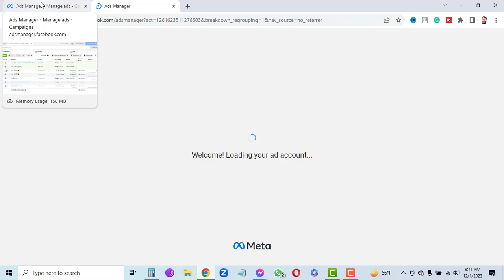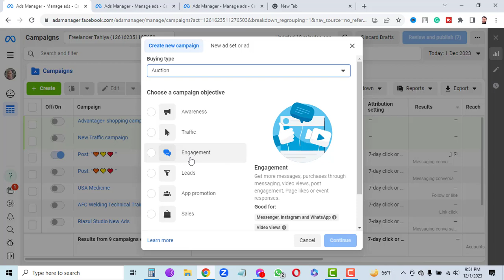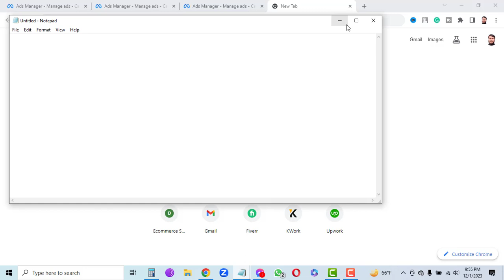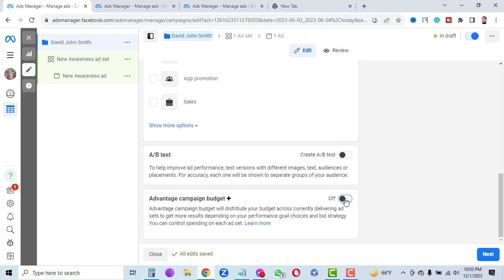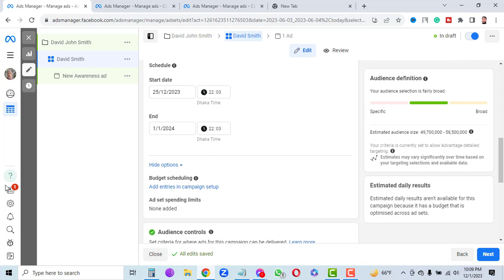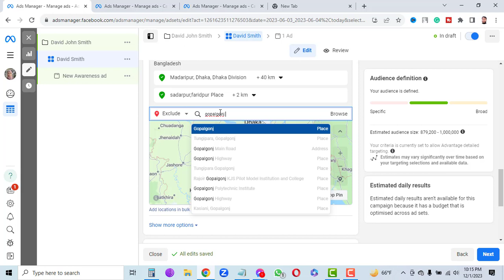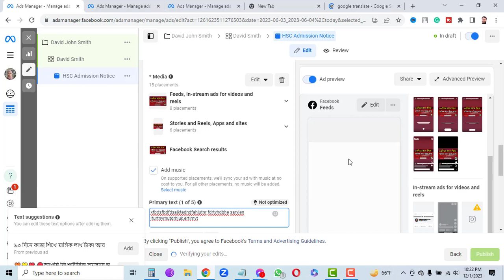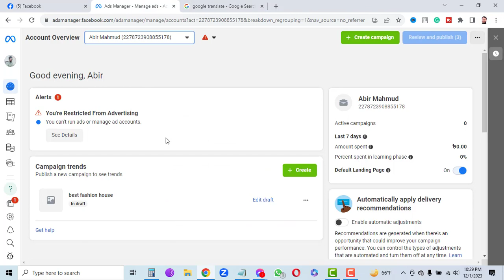ফেসবুক এডস ক্যামপেইন। পার্ট-০১।। Facebook Ads Campaign Part-01. Awareness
ফেসবুক এডস ক্যামপেইন। পার্ট-০১।।  Facebook Ads Campaign Class 1  Awareness